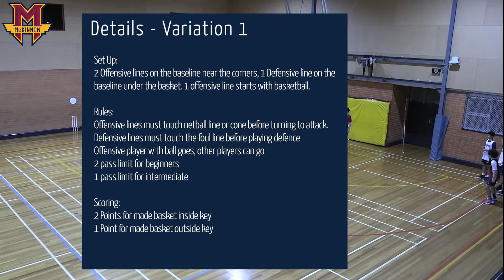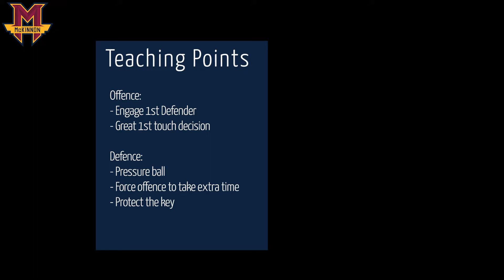2 vs 1 Line Touch